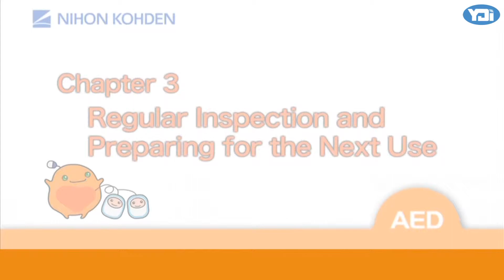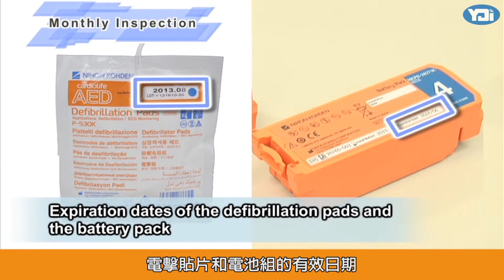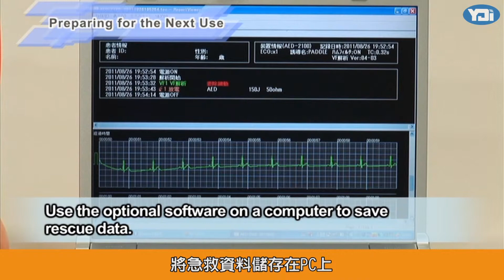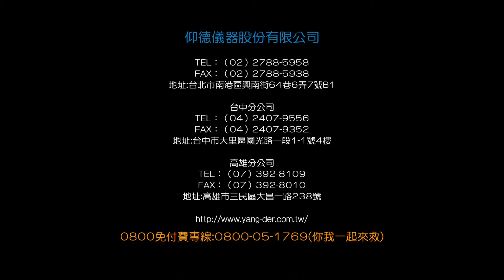AED Chapter 3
CPR+AED